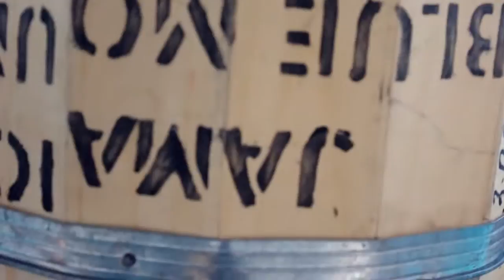AcousticSession - Vol.1 - Mama Cholly, Weevils, Molotov Coctail - 4 On Air.wmv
Mama Cholly, Weevils, Molotov Coctail
shot by Pentax K-x, in Maxim Dikunov's flat, on the Prospect Of The Revolution street, Voronezh (RU), in August 9, 2011
sound by Vlad Toletskiy. images, edit by Elena Sahnova
thanks to our friends for help, and huge thanks to Vincent Moon for the inspiration )